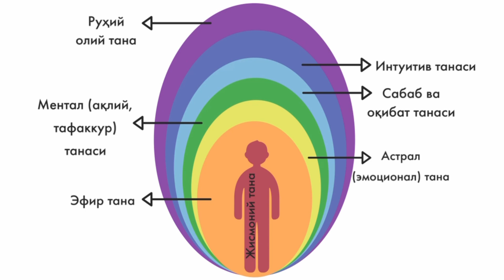А - эфир ва эфир қатлами экранлари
Каналимиз тўғрисида батафсил маълумот :)
Бу ерда  ҳаётингизни ва дунёқарашингизни  бутунлай  ўзгартиришга ёрдам берадиган саёҳатга таклиф киламиз.
Мазкур саёҳатимизда, коинотимизнинг ички қонунлари ҳақидаги турли саволларга жавоб  берувчи ва дунё билан ҳамнафас ишлашга ўргатадиган билимларни такдим этамиз.
Яъни:
  инсон нима учун бу дунёга келган;
  унинг, кўз илғамас, ички дунёси қандай ишлайди;
  ҳиссиётларимиз олами;
  фикрнинг кучи;
  коинотимиз кўзга кўринмас қонунлари нима ва улар қай тарзда ишлайди;
  ана шу дунёларимиз бир бирлари билан қандай ўзаро мулоқот қилади;
  бу ўзаро суҳбат орқали оламга қандай ўзгаришлар кириб келади;
  дунёмиз ўзи қандай тузилган ва ҳоказо

Бу қонунлар таянч, абадий ва ўзгармас!

Улар сизнинг динингиз, келиб чиқишингиз, иқтисодий аҳволингиз ёки ички руҳий ҳолатингиздан қатъий назар доимий равишда ишлаб келади ва коинотимиз кучлари билан биргаликда яшашга ўргатади.
Билимлар, ўз ҳис-туйғуларингиз билан ишлаш, уларни аниқлаш ва керакли йўсинда ўзгартириш усули асосида, яъни ҳеч кимнинг эркинлигига ва шахсий ҳаётига аралашувисиз, ўз устингиздан ишлаш учун берилаяпти.
Бу қонунларни ҳар кунги оддий турмушингизда қу́ллаб, сиз мана шу билимлар орқали, ўзингизни ўз тақдирингиз  бахтли ва тўлақонли эгаси  сифатида ҳис қила бошлайсиз деган умиддамиз.
 Саволларингизни ва шарҳларингизни  ёзиб қолдиринг!
 Агар қизиқиш уйғотган бўлсак, каналимизга обуна булишни унутманг!)